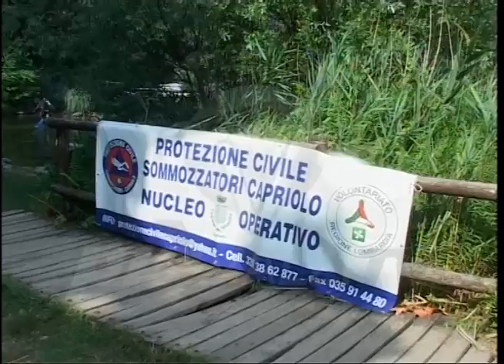SUB RIPULISCONO IL LAGO MORO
Il Lago Moro è un piccolo grande gioiello per la Valle Camonica ed è sempre più apprezzato. Per salvaguardare questo angolo incantato sono necessari interventi continui da parte dell'amministrazione comunale e anche da parte della protezione civile che questa domenica ha organizzato l'iniziativa “per un mondo più pulito, anche quello sommerso”. Sommozzatori dunque al lavoro per ripulire i fondali.